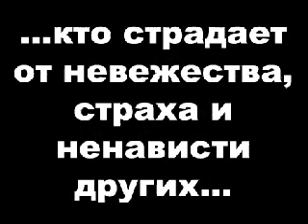Save pit-staff!!!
subj